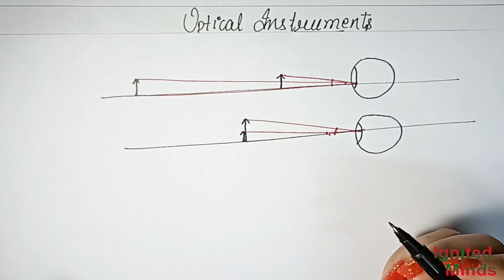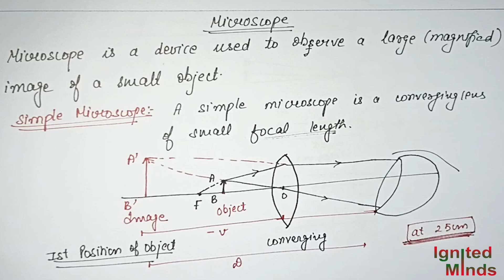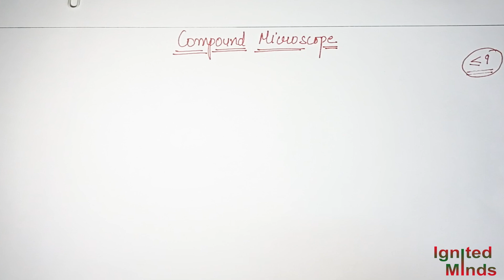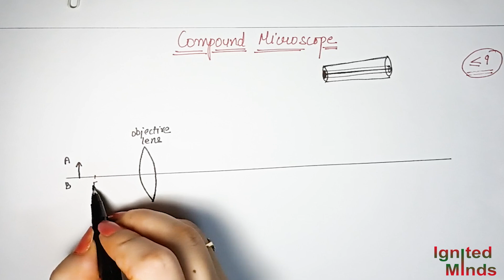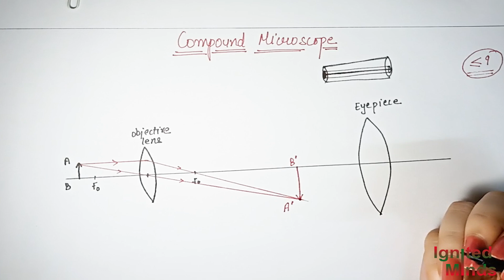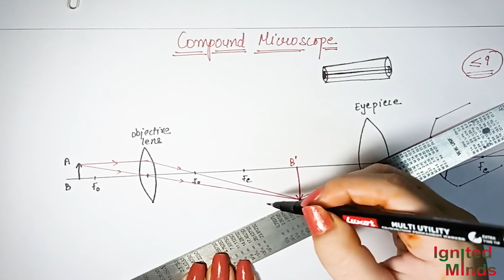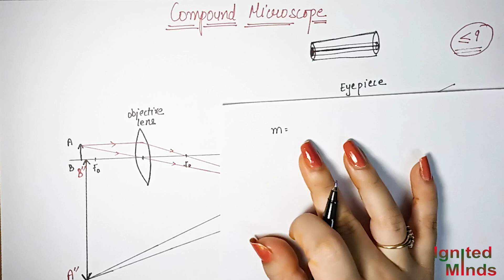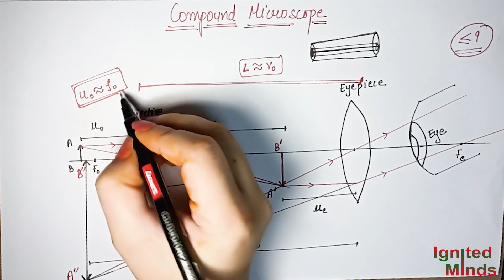Class 12th Physics | Simple & Compound Microscope | Chapter 9: Ray Optics & Optical Instruments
This video includes the following explanation of simple & compound microscopes.

Class 12 Physics Ray Optics and Optical Instruments